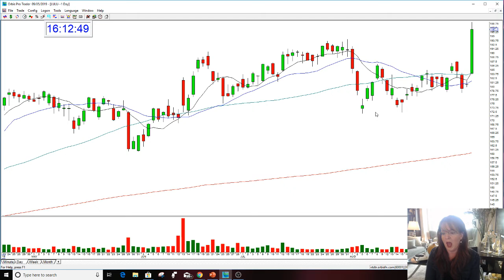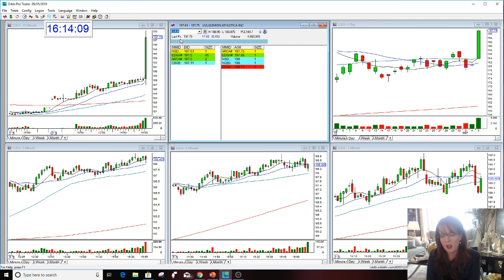LULU EARNINGS GAP THE STOCK SWOOSH 9-5-2019